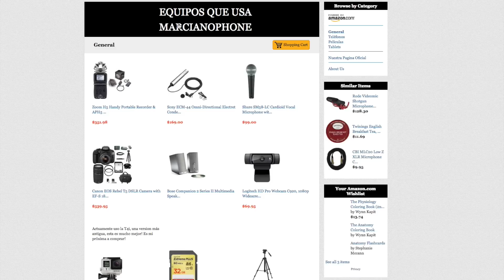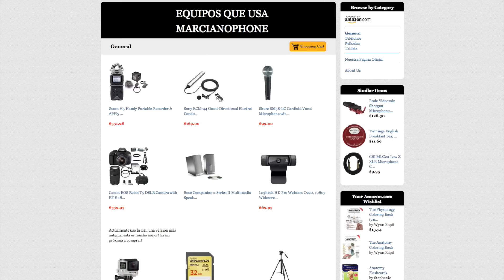UNBOXING SOFTBOX (MÁS LUCES, GREEN SCREEN)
Aquí es donde tengo todos los productos que he mostrado y usado para este canal:
Lo pueden comprar via amazon, desde esta misma pagina, Luces, Mic, Camara, Grabador, Lentes,

Para toda la información de este viaje, estamos subiendo actualizaciones, a nuestro canal personal
Grupos para coordinación, y encuentros

8PM hora COL, ajustar sus relojes!